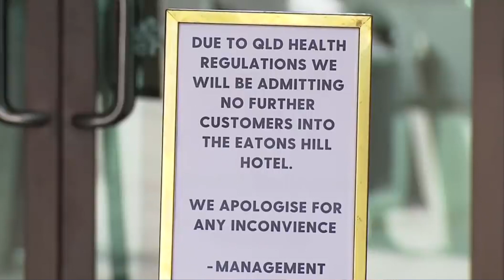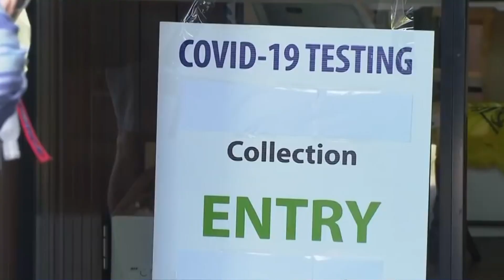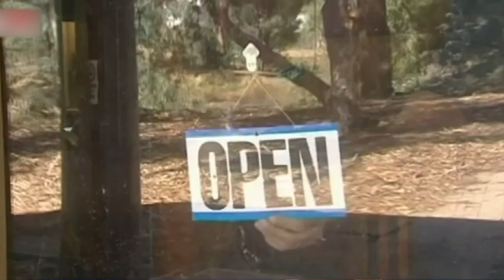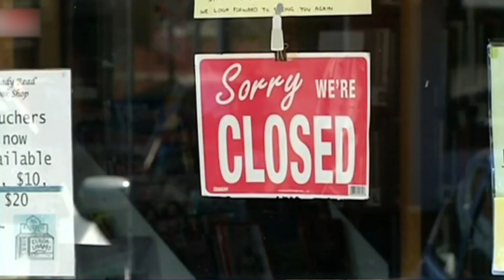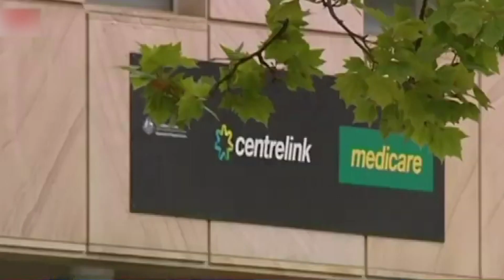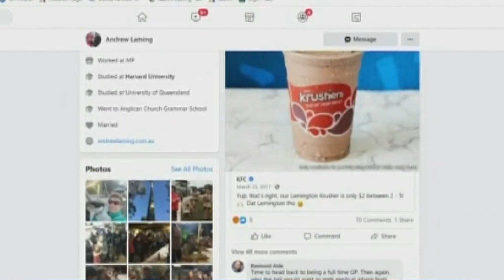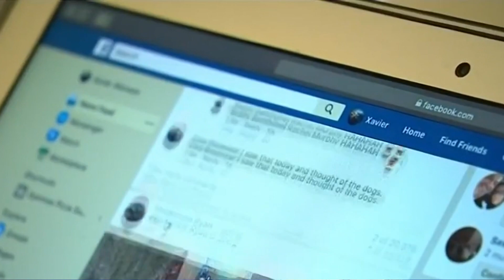TIN ÚC CHÂU 1PM - 29/03/2021 - DINH NHUNG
1. Đại dịch Covid-19: nhiều khu vực tại QLD bị phong tỏa trong 3 ngày
2. JobKeeper vừa chấm dứt: hậu qủa kinh tế đối với chủ nhân và công nhân
3. Sinh hoạt chính trị: Thủ tướng Morrison vẫn chưa tìm được lối thóat đối với vấn đề tình dục tại Quốc Hội
4. Hai dân biểu Đảng Tự do kêu gọi Quốc Hội thử nghiệm rượu và ma tuý
5. Vấn đề quấy nhiễu tình dục - thiệt hại đầu tiên là một chính trị gia

1. Sinh hoạt chính trị: cải tổ chính phủ nhưng hai Bộ trưởng Porter và Reynolds vẫn có chân trong Nội Các
2. Sinh hoạt chính trị: Thủ Tướng Morrison tìm lối thóat cho vấn đề tình dục tại Quốc Hội
3. Vaccine Covid-19: Ủy ban cố vấn đề nghị chính phủ Úc tạm ngưng đối với một số nhỏ dân vì nguy cơ máu đông
4. Vaccine Covid-19: Đan Mạch tạm ngưng sử dụng AstreZeneca thêm 3 tuần lễ nữa